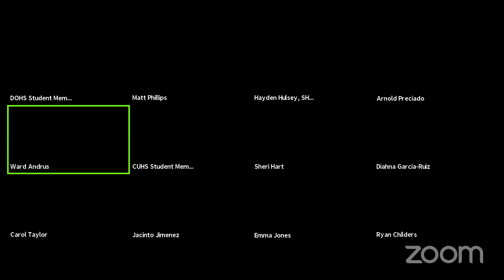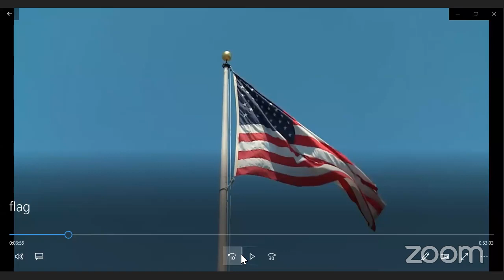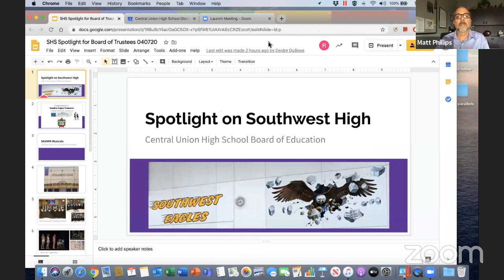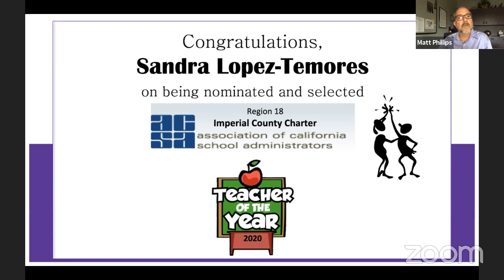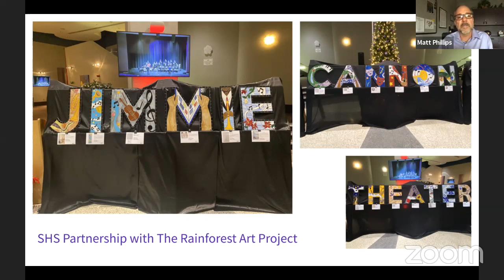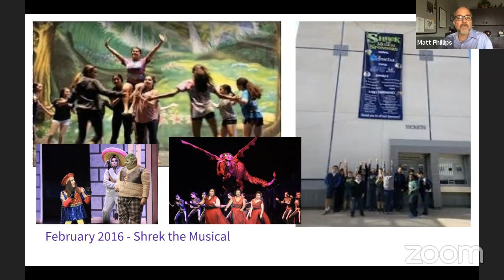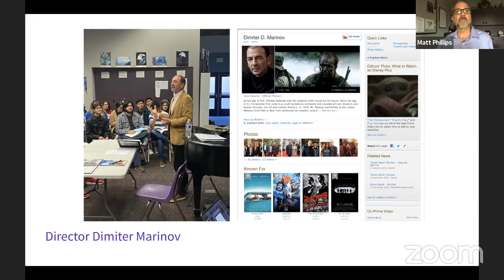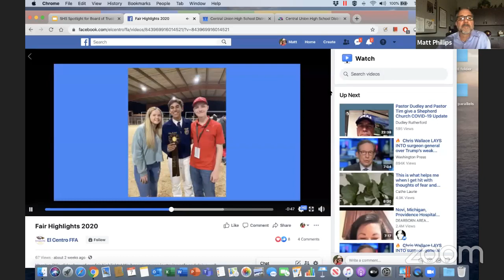CUHSD Board Meeting